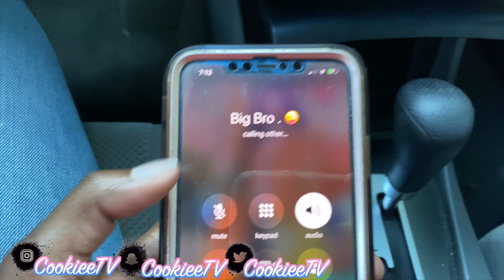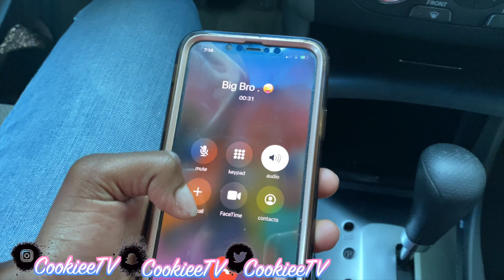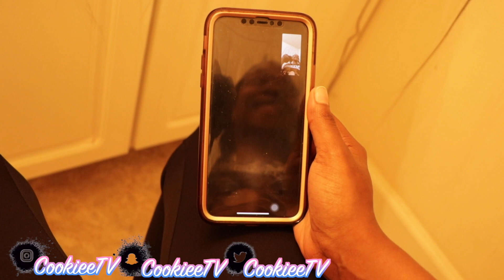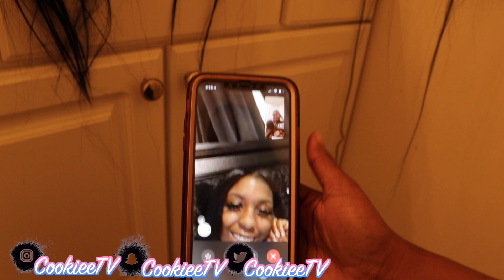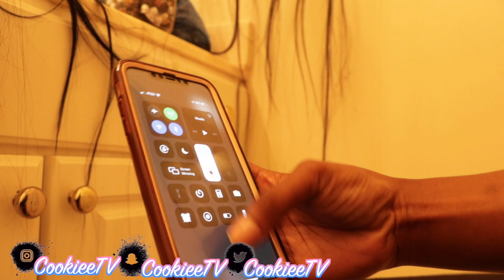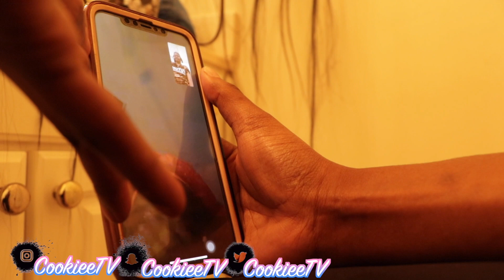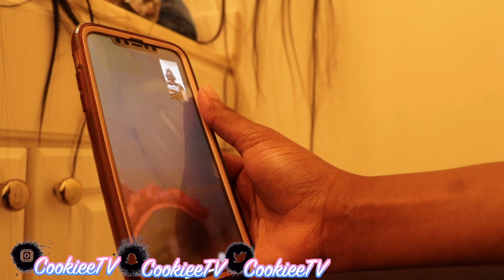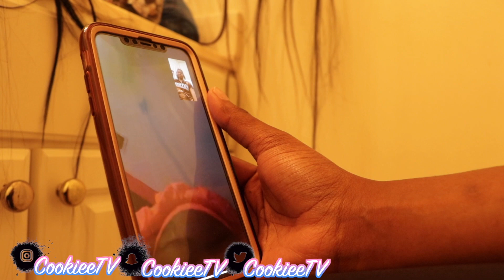IM MOVING TO CALIFORNIA! (I PROMISE THIS IS NOT A PRANK)